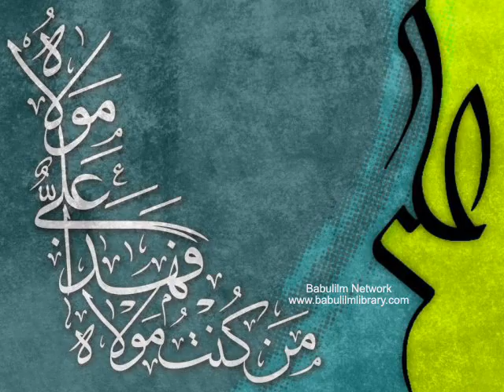Syed Soleman Shah r.a (introduction to Waali-e-Gangar) Landa Babaji (HD) Part-II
An Introduction to the Greatest Sufi Saint & Mystic of Hussyni Mashwani Sadaat tribe from Chishti order. Syed Soleman Shah Al-Husyni Mashwani Chishti r.a, Dagrah-e-Sirikot